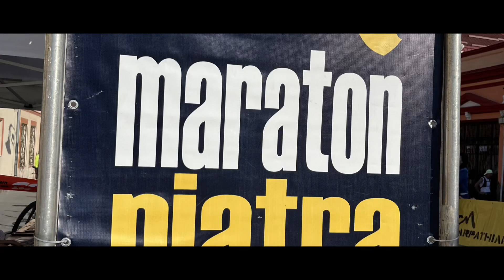Maraton Piatra Craiului - the best one